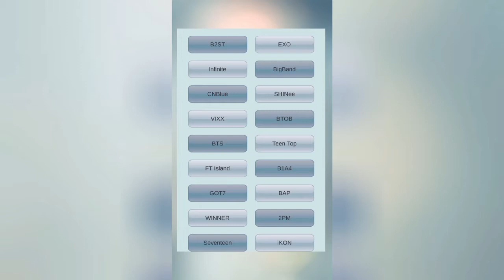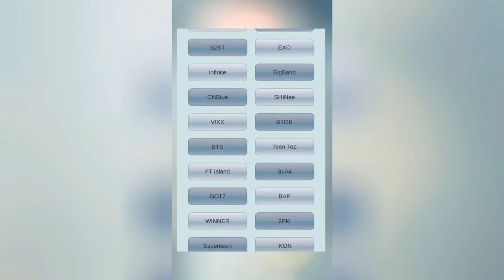Kpop Boys 2048 Gameplay - MORE KPOP GAMES!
click check-out...

Simple Rules!

1. Be nice to everyone!
2. Being rude (this includes attacking someone based on their gender,skin colour and etc)
2.1 - No Racism,hard words will be permabanned from commenting here!
3. Any insult attacking me or a viewer no warrning just insta Ban!
(Likes&Dislikes if disabled questioning it will get you Banned as well)
4. Spam results in instant ban as well!
5. No self advertising unless i do it for you (if you deserve) removing comment,2nd time is a BAN(this includes begging for subs).
6. Politic related conversation will be hidden instantly!
7. No level request (Geometry dash related rule)
8. Breaking 2 Rules is instant BAN regardless!
9.Comments unrelated to the video/post currently being viewed. (Hiding users Instantly)

(Rules also apply on Streams&Community tab on my channe and membersl!)

A:-

A:Sport,going out&hiking